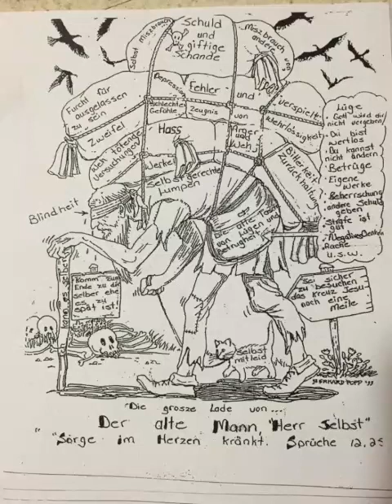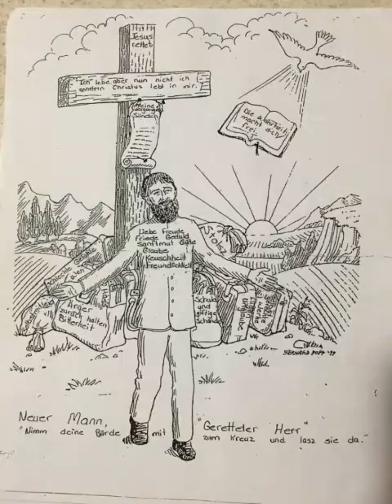Woram lats du mi mot sofehl fröwen, (Plautdietsch)